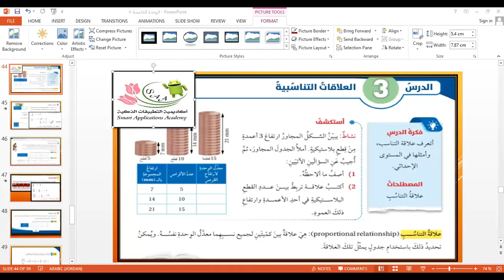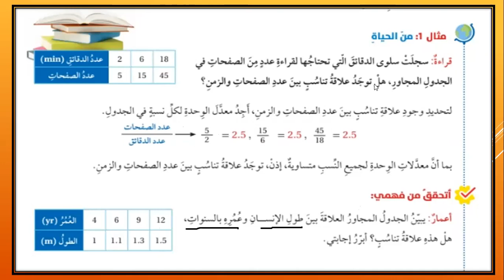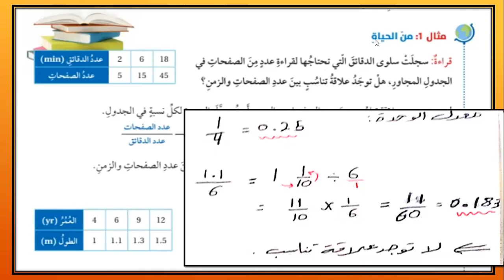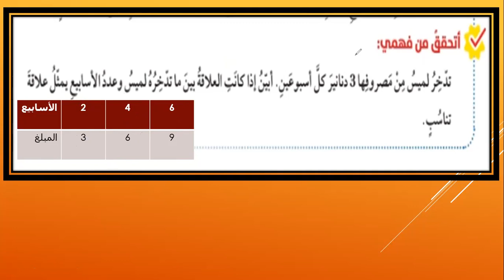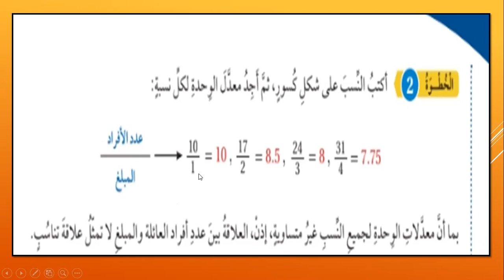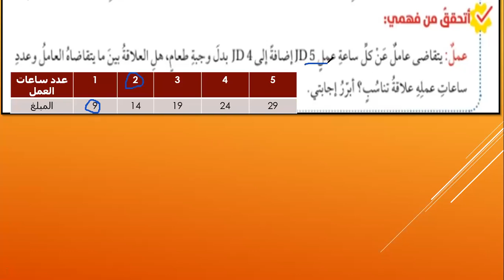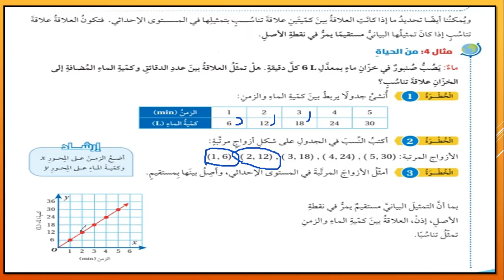أكاديمية التطبيقات الذكية الصف السابع درس العلاقات التناسبية